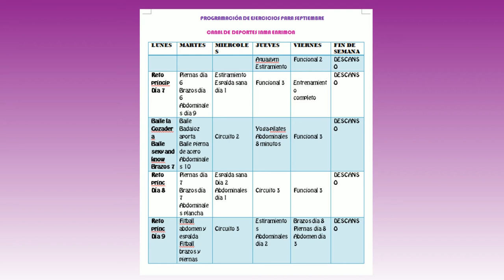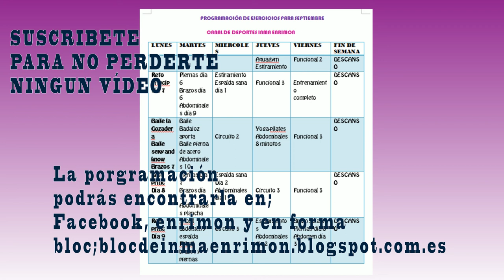PROGRAMACIÓN PARA SEPTIEMBRE| VAMOS !! TODOS PODEMOS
Twitter; @inmaenrimon